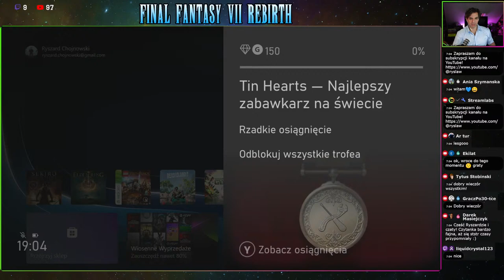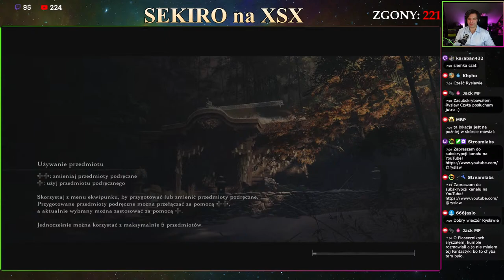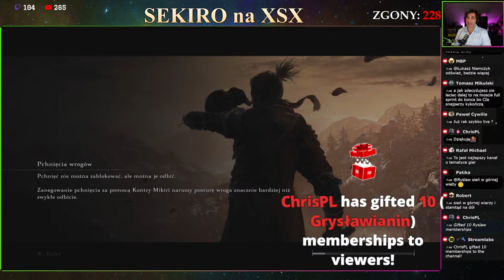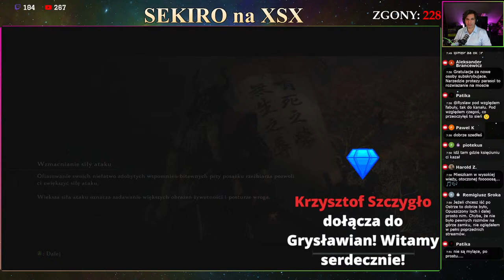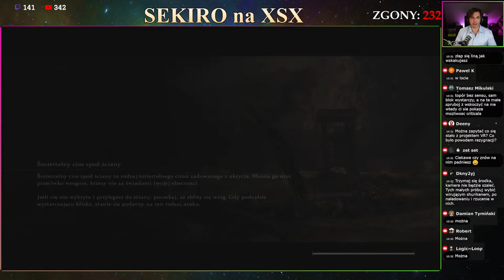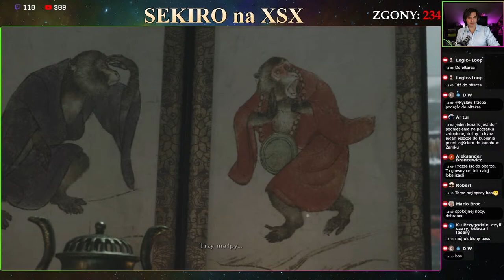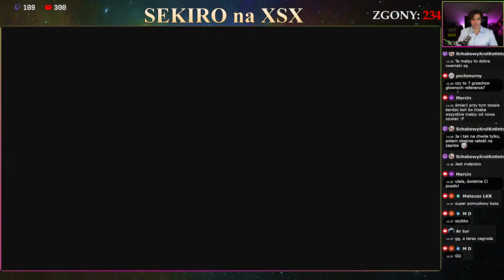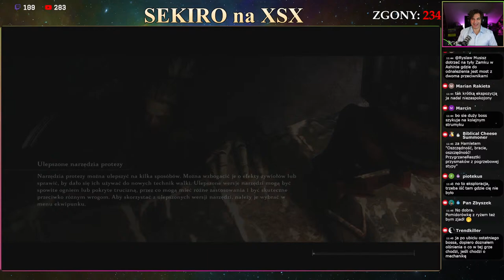W poszukiwaniu klingi Śmiertelności! SEKIRO! #6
Pan Genichiro padł, a my ruszamy na poszukiwanie miecza, który przerwie ciąg nieśmierci. Co czeka na naszego dzielnego shinobiego?

Z gier From Software skończyłem:
Demon's Souls
Dark Souls
Dark Souls 3
Bloodborne

Sporo grałem w Dark Souls 2 i Elden Ring.

Jedynie to Sekiro nieszczęsne mi umykało. Aż do teraz! Zamierzam podczas kolejnych niedzielnych transmisji przejść całą grę i liczę na Wasze wsparcie!

Konfiguracja komputera:
Płyta główna: Asus Prime Z790-A
Karta graficzna: Gigabyte GeForce RTX 4080
Procesor: Intel Core i7-13700KF
Chłodzenie: Noctua NH-D15 2 x140 mm
RAM: HyperX Predator XMP 64GB [2x32GB] 3200MHz
Dysk SSD: 2xSamsung 970 Evo Plus M.2 1TB [SSD | 1TB |
Dysk HDD: WD Black 4TB [3.5" | 4TB | SATA600 | 7200RPM
Zasilacz: BeQuiet Straight Power 12 850W [850 | ATX |
Obudowa: be quiet! Dark Base Pro 900 Rev.2
Monitor: 3xASUS TUF Gaming VG27BQ [HDR , 0.4ms, 165Hz,